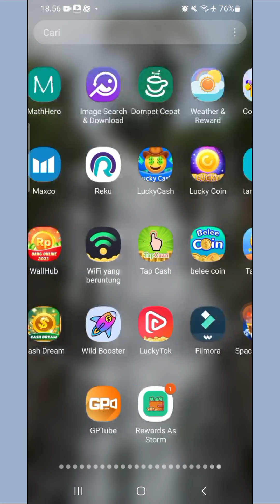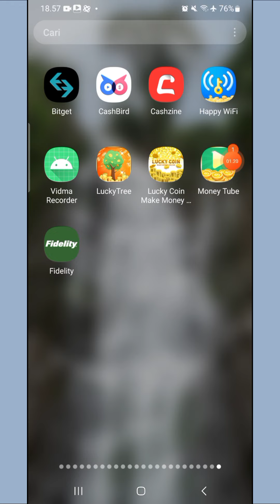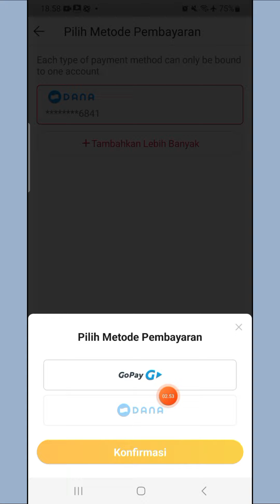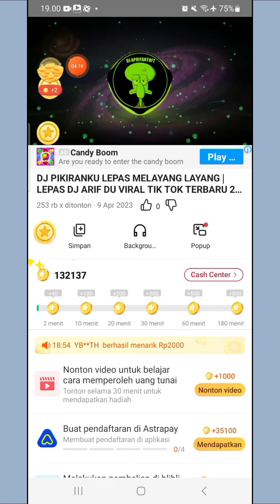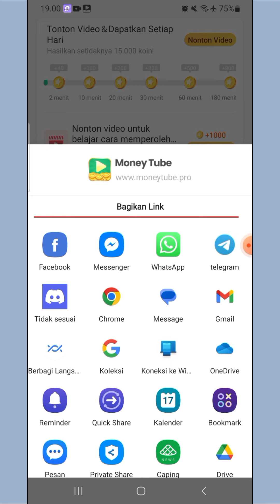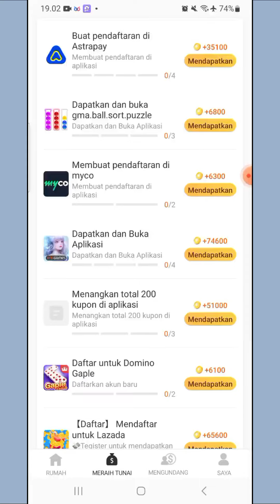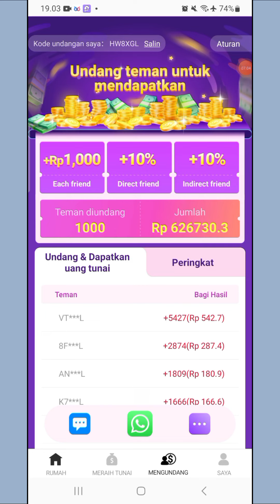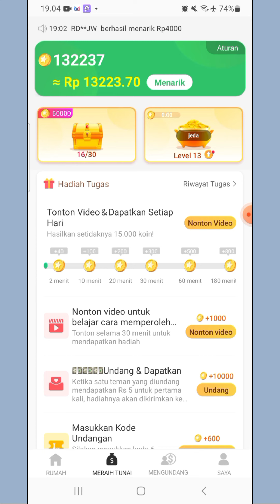Dibayar 60.000 Setiap Hari Cuma Buka Aplikasi - Aplikasi Penghasil Uang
1. Like Video ini
2. Share video ini
4. komentar positif dan
5.cantumkan no dana kalian
semoga beruntung

❤️Kode = HW8XGL